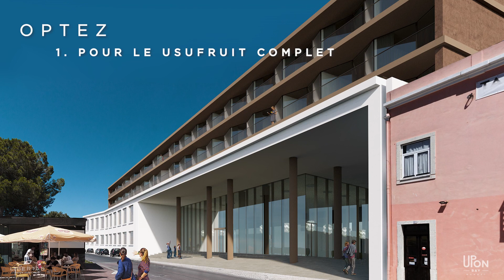UPON Bay Mundet - Français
D'une belle memoire, nait une nouvelle Histoire.

Disposant d’une vue de la capitale, le UPON BAY Mundet est située dans la baie de Seixal.